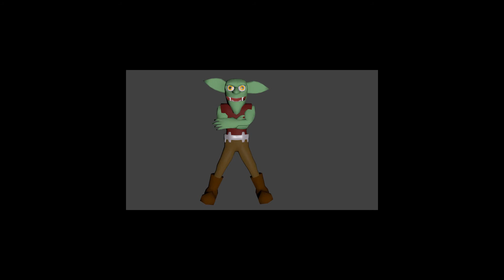Goblin2TestAnimation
Testing the Rig for the goblin update.